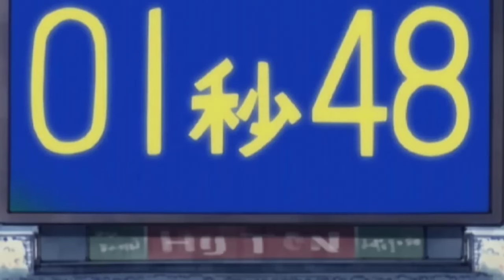Revealing Doraemon's Latest Episode Scandal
Doraemon is a robot cat in the 22nd century which got his ears chewed off by a mouse and now he is afraid of all mice. He came back in time to aid a lazy and clumsy boy named Nobita Nobi.
Doraemon (Japanese: ドラえもん) is a fictional character in the Japanese manga and anime series of the same name created by Fujiko F. Fujio. Doraemon is a male robotic earless cat that travels back in time from the 22nd century to aid a preteen boy named Nobita. An official birth certificate for the character gives him a birth date of 3 September 2112 and lists his city of residency as Kawasaki, Kanagawa, the city where the manga was created.[6] In 2008, Japan's Foreign Ministry appointed Doraemon the country's "anime ambassador".
MS-903 "Doraemon" or simply Doraemon (ドラえもん Doraemon) is the titular protagonist and main character of the Doraemon franchise. After being manufactured in a Factory in the 22nd century, he is sent back in time by his owner, Sewashi Nobi, to help out his great-great-great-great-great-great-great-grandfather, Nobita Nobi, in becoming a successful person with a bright future.

Doraemon was voiced by Kosei Tomita in the early 1973 episodes and Masako Nozawa in the later 1973 episodes. In the 1979 anime, he is voiced by Nobuyo Oyama which in turn, was voiced by Wasabi Mizuta in the 2005 anime.

doraemon new episode in hindi without zoom effect
doraemon in hindi without zoom effect

Doraemon's New Episode Exposed!